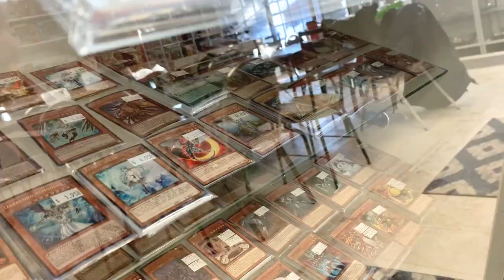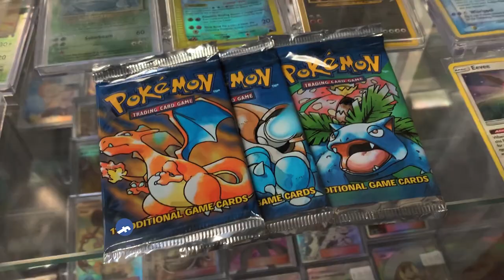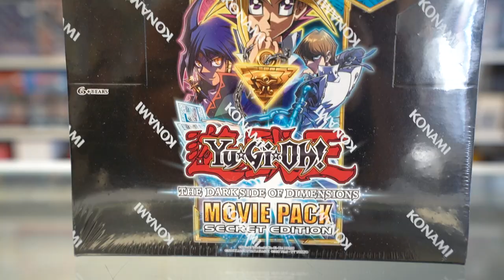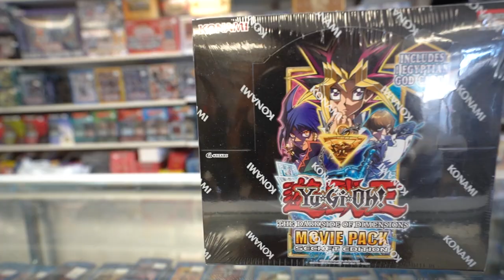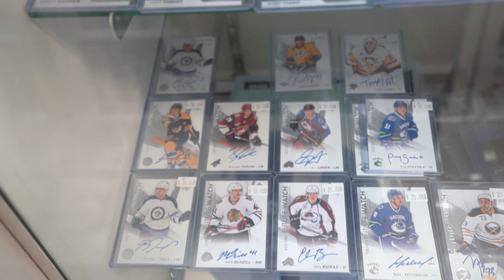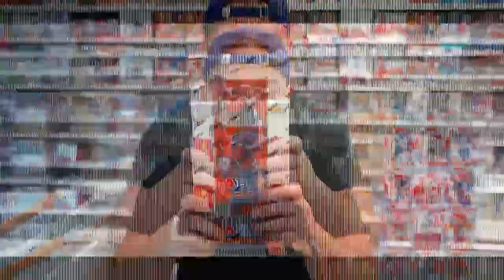Welcome to Dolly's Toys and Games! (Official Channel Intro)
Welcome to Dolly's Toys and Games!